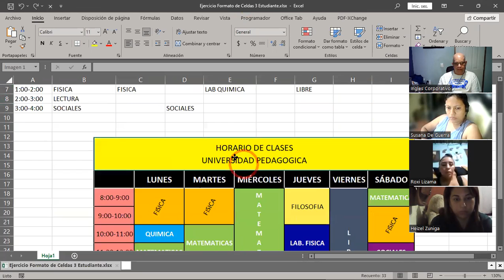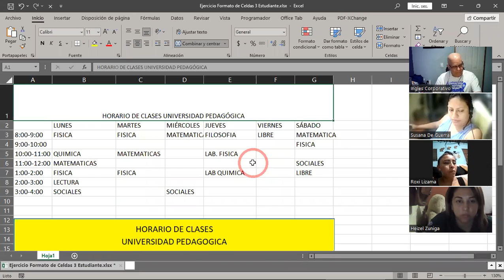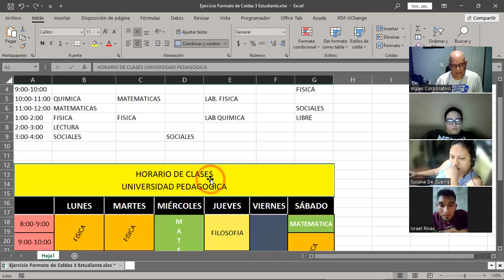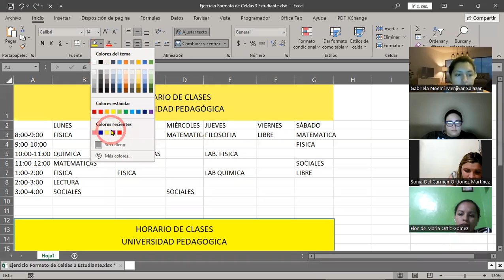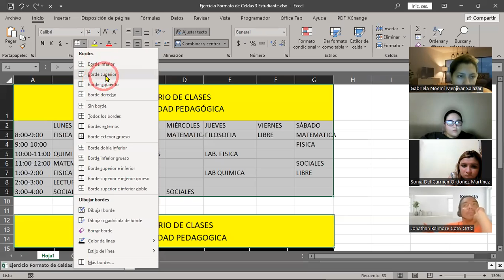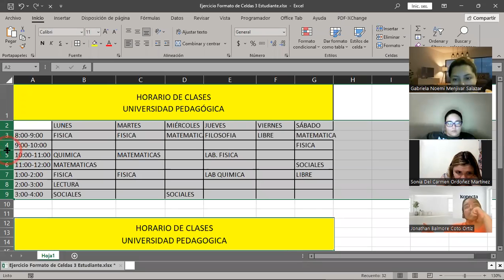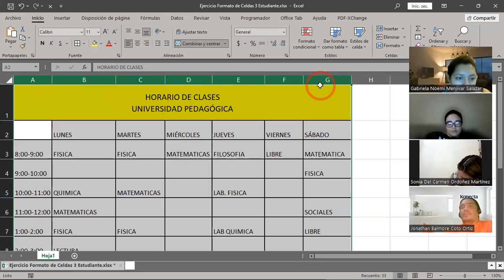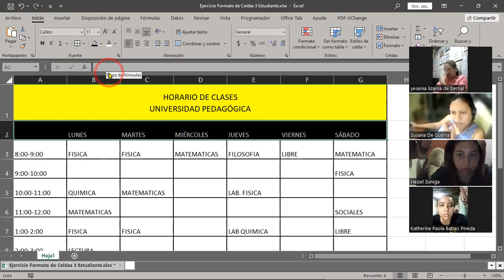SESION 4-18-05-2023-29811-8017-0020/2023-CABRERA-Formatos propios y personalizados de Excel